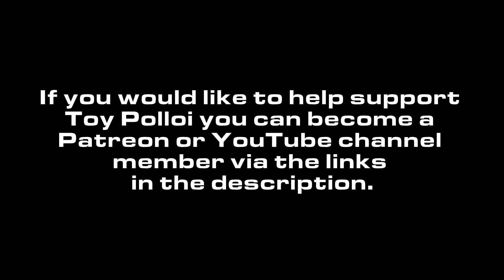Toy Polloi's 10th Anniversary - On the cutting mat - Ep.5 - Transformers Blast Off!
To Celebrate 10 years on YouTube I am sharing a few previously 'Exclusive' videos recorded for my Patreons and YouTube channel Members.

To see every episode of 'On the cutting mat' sign up below.

for decal and sticker PDF's.

You can also follow Toy Polloi on  Facebook, Twitter, and Instagram. Follow the links in the 'about' page.

An exclusive video series for Patreons and YouTube Channel Members of Toy Polloi and TP2.

Episode 5 - Transformers Blast Off! - Originally released 5/10/2023

There are some vintage Transformers that are always missing parts and the G1 Decepticon Blast Off is one of those. His wings and tail fin are very often missing and as I am getting more confident with what parts I can make from scratch I thought it would be fun to see if I can scratch build those parts using Styrene sheets and Lego.

If you would like a question answered in the next episode of OTCM please leave a comment under the video on YouTube.